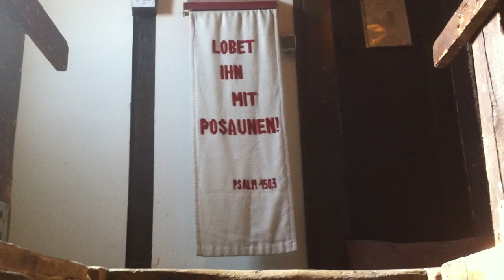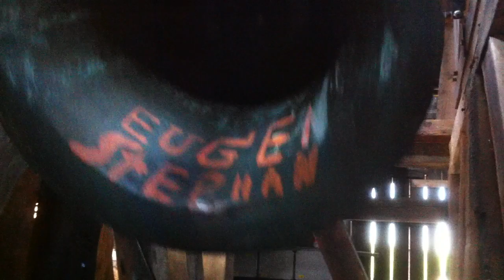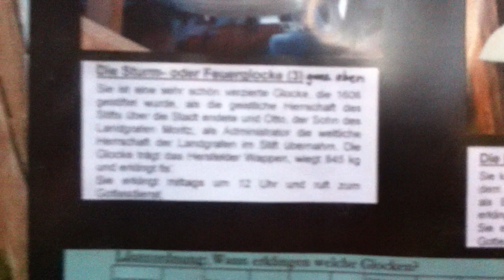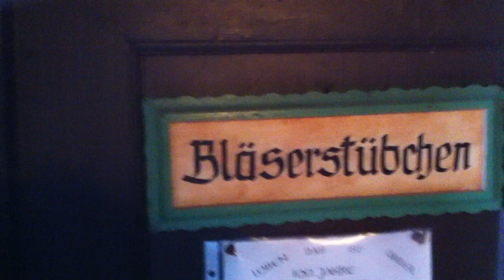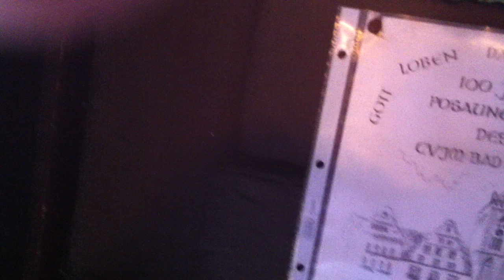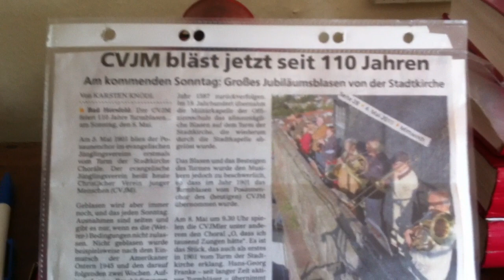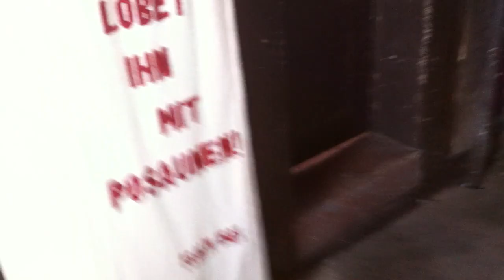VOLLGELÄUT Stadtkirche Bad Hersfeld (Glockenstuhl)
VOLLGELÄUT
Aufnahme im Glockenstuhl anlässlich des 110 jährigen Turmblas-Jubiläum des CVJM Posaunenchor Bad Hersfeld

Das Geläut der Stadtkirche zu Bad Hersfeld

1. OSTER GLOCKE gegossen 1371. Gewicht 2700kg.
 Meisterwerk der Glockengießerkunst in Größe, Form und Klang
 Älter im Hessenland sind nur die LULLUSGLOCKE (Katharinenturm der Stiftsruine Bad Hersfeld)
 sowie die beiden Glocken im Dom zu Fritzlar.

2. SONNTAGS- oder 6UHR GLOCKE gegossen 1666. Gewicht 1700kg.
       Gegossen von dem Hersfelder Glockengießer Ambrosius Ulrich.
 Diese Glocke ist der Hl. Dreifaltigkeit geweiht und soll die Gemeinde zum Gebet rufen.

 3. STURM- oder FEUER GLOCKE gestiftet 1606. Gewicht 900kg.
 Gestiftet als das geistliche Regiment in Hersfeld zu Ende ging und Otto,
 der junge Sohn des Landgrafen Moritz, als weltlicher Administrator im Stift einzog.
 Eine prächtig verzierte Glocke mit großem Hersfelder Wappen.

 4. LAMBERTUS GLOCKE gegossen 1382. Gewicht 600kg.
 (später auch Wein oder Bierglocke genannt)
 Sie ist die viertgrößte Glocke im Stadtkirchenturm und von beträchtlichem Kunstwert.
 Sie wurde um 9:00 abends geläutet als Mahnung,
 dass die Bürger ihren abendlichen Schoppen beenden sollten

5. BONIFATIUS GLOCKE stammt aus 1429. Gewicht 570kg.
 Diese Glocke ist mit dem Hersfelder Doppelkreuz verziert (hing früher im Stiftsglockenturm)

6. Namenlose Glocke stammt aus dem 15. Jahrhundert. Gewicht 390kg.

7. ANZEIGE oder KLIMPER GLOCKE Gewicht 210kg
 Kleinste Glocke der Stadtkirche

8. KLAUS oder BEDE GLOCKE Gewicht 250kg.
 Name stammt angeblich von der um 1270 vor dem Klausturm erbauten Klauskirche.
 Bede = Zahlung von Zinsen und Abgaben

      TONFOLGE DER GLOCKEN
 1  =  cis' 2  =  dis' 3  =  fis' 4  =  a'
 5  =  a' 6  =  cis'' 7  =  eis'' 8  =  fis''

 LÄUT-ORDNUNG

 Festtage und besondere Anlässe
 Glocke   1  &  2  &  3  &  4  &  7    je ¼ Stunde vor jedem Gottesdienst

 Sonntage
 Glocke   2  &  3  &  4  &  7    je ¼ Stunde vor jedem Gottesdienst

 Wochenandachten -- Hospital
 Glocke   2  &  4  &  7    je ¼ Stunde vor jeder Andacht

 Advents.- und Gebetsandachten -- Stadtkiche
 Glocke   2  &  3  &  4  &  7    je ¼ Stunde vor jeder Andacht

     Das Zeitläuten erfolgt täglich automatisch und zwar:
     Glocke 2 um 6:00 früh, 11:00 mittags, 18:00 abends       Glocke 3 und 4  um 12:00 mittags
     In den Wintermonaten von Michaelis bis 31. März wird abends um 21:00 zusätzlich die Glocke 4 geläutet
     Gebetsläuten (während des Vaterunser) Glocke 3

Anmerkung:
Scheinbar wurde eine der Glocken von einem Vandalen beschmiert.
Dies ist sichtbar ab Minute 3:32